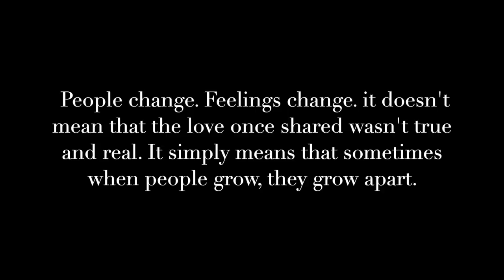HET EINDE VAN TALISAM.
Vandaag een video die voor ons heel moeilijk is om te delen.
Dank jullie wel voor jullie respect en begrip.

Jullie kunnen mij (Talisa) Hier blijven volgen.

Talisam TV